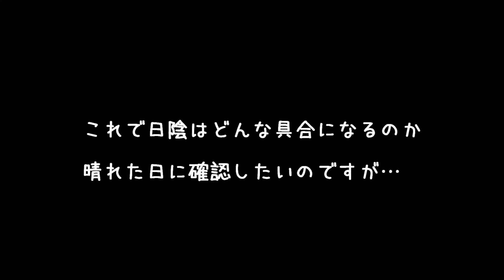インコとにわとり、今日のもふもふ３選＆ブドウ棚完成！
へやにはインコ。にわにはにわとり。
ブドウ棚、ようやく完成しました。
じゃあ、ルーちゃんがブドウとれなくなっちゃうの！？
…ご安心ください、ルーちゃんが届くところにも、ツルを残しました。